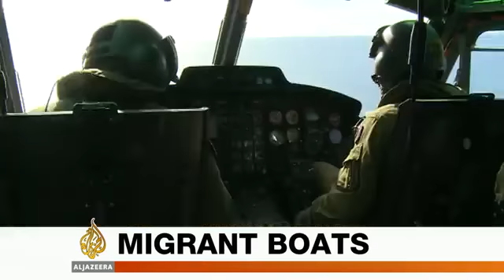News Bulletin - 03:35 GMT update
The main headlines on Al Jazeera English, featuring the latest news and reports from around the world.